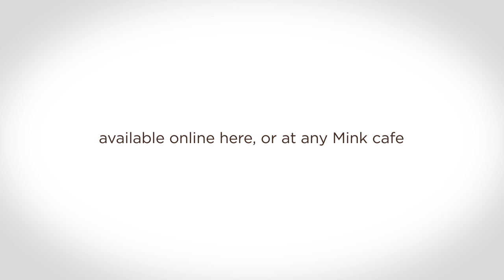MINK CHOCOLATES - ANIMATED BONBON PRESENTATION By STARK CREATIVE